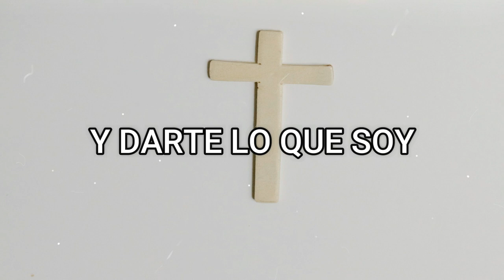Rodrigo Báez-Para adorarte a ti, versión español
Versión acústica en español de, To worship you i live by Matt Gilman